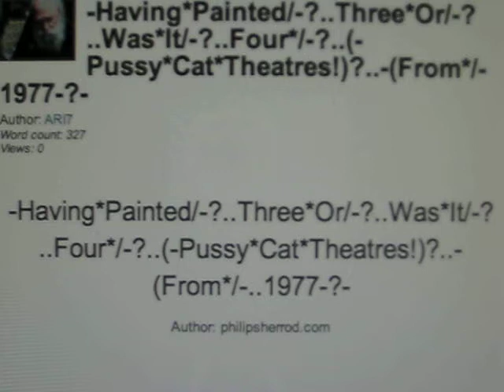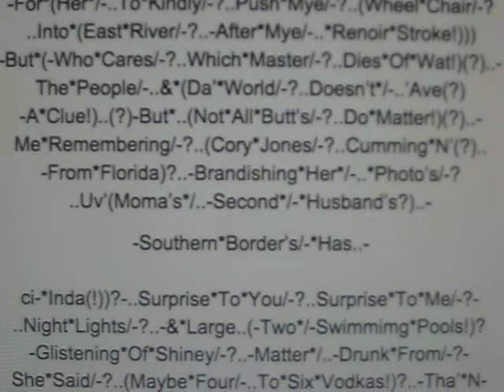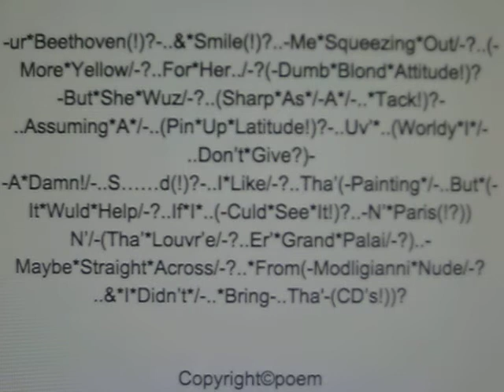-HAVING PAINTED THREE OR WAS IT FOUR.. PHILIP LAWRENCE SHERROD,POET. MVI_2450.AVI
philip lawrence sherrod, poet

Original*Poems were*Created..&*Copyrighted..Aug. 2001.
All- Personal*Names..*Used..are*Fictional-!../-?-
&..-*Created./-...as*Original*Characters/-!..-To*Represent*Symbolic-?
 *Human-*Relationships!..-&*All*Created*..*Persons/-!(?) ..&***Personal*Names-?
..are*(-Over* 18yrs.-old!). -The*Work..*Represents/-! ..an*Attempt..To*Explain/-?..The*Vicissitudes??/-..&*Dilemmas/-?of*Being*Modern*/-?..&*-Dealing*With*/-?Modern*Living/-?..&*Human*Imagination/-?..(?)
-As*...-*Psychological*Factions(!)

Note:..Punctuation*Used*To*An*Excess/-?..As*A*Way/-?..To*Guide*The*Reader/-?-..Control*The*Reader/-..
To*The*Point..(!?)-Of*Understanding/-..The*(Poets*Intent!)?..-As*Well*As..-Create*An*Additional/-?..Art*Form!

ABOUT MY POEMS:."these works/-..come from-..(Every*Day*Attempts!/-)?
..to *Communicate/-..With Others!(?)..-(About..One's*/-..Intimate*Feelings!)?
..-Some*Tmes/-..Falling*Short/-..Of*/-..Complete*/-..Dia*logue/-?..&*-Failing*-..*All*Human*UnderstandingS!(?)..
-or of*a.. Poet's*Concern*/-..Of*LIMITED*Traditional*Boundaries!-..-of*/-..&*For*/..- The Majority/-?..-For*These*LIVING*..-
*IMAGES-..(!)?-...Are*Forced*/-..Upon*One!..-Bye*the-. -(Un*Educated*/-?..-Multi*/-..*Tudes!)?"(?)

(They*Are*Serious*Attempts/-..At*Love!)